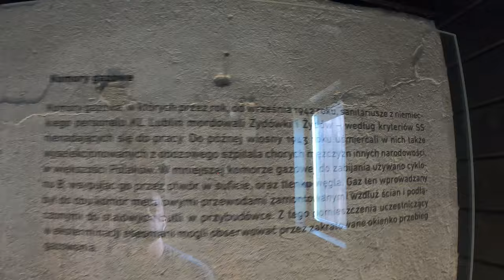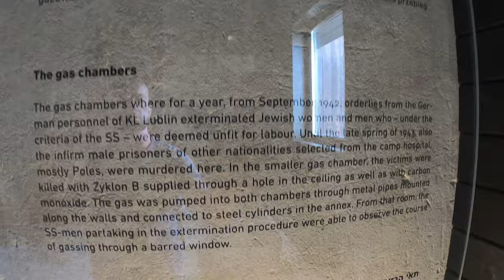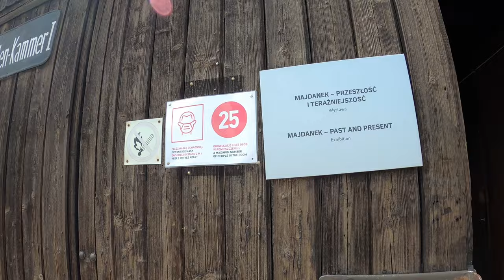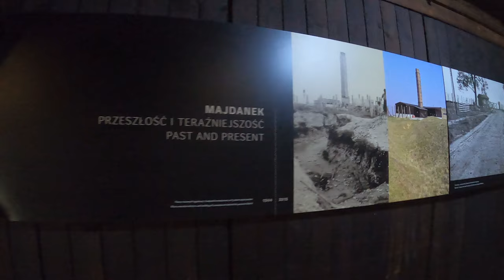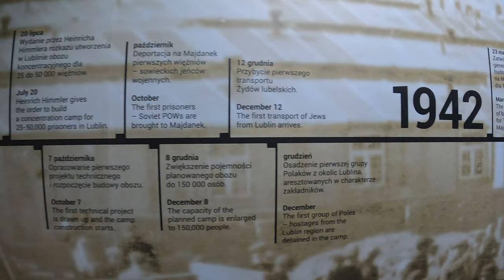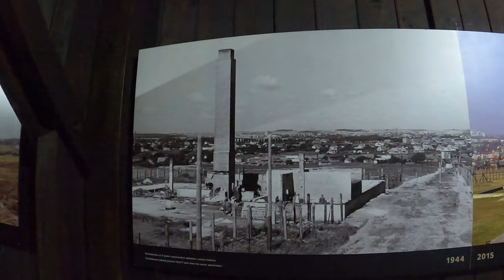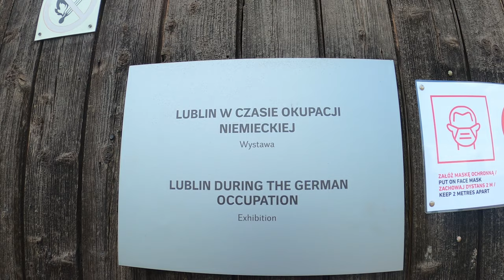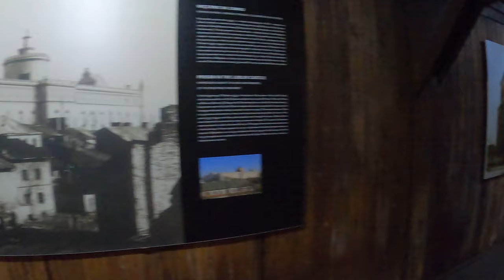MAJDANEK - Nazi German Concentration and Extermination Camp - Lublin Poland (4k)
MAJDANEK, Nazi German Concentration Camp, Lublin, Poland.

Majdanek - Niemiecki obóz koncentracyjny w Lublinie.

  Majdanek (or Lublin) was a Nazi concentration and extermination camp.